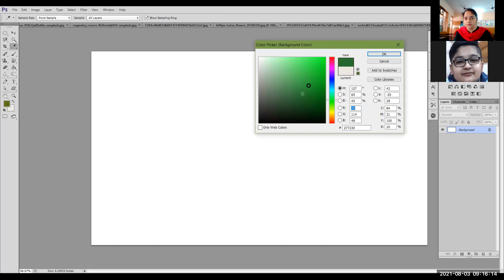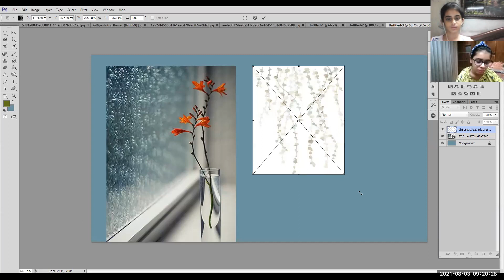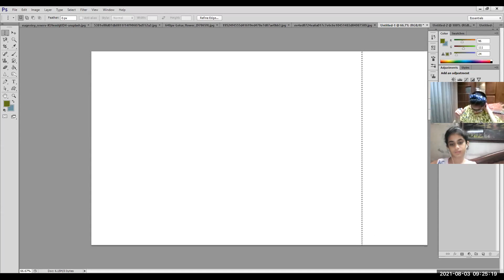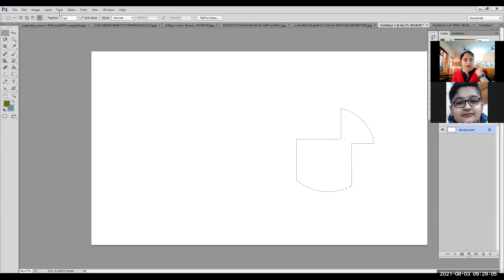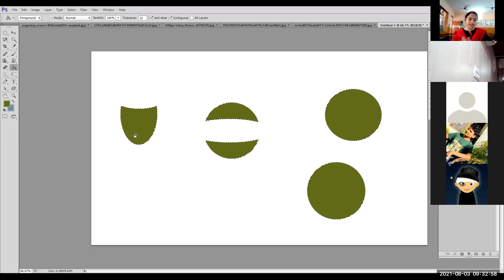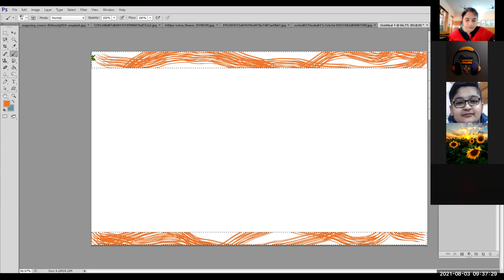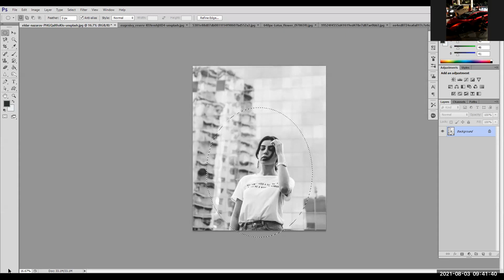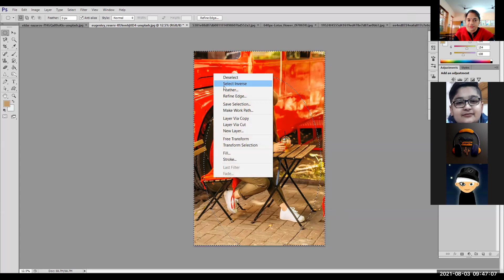03-08-21_Class VIII - D_Computer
Using Lasso tool, quick selection tool